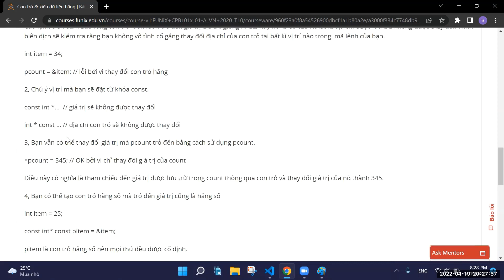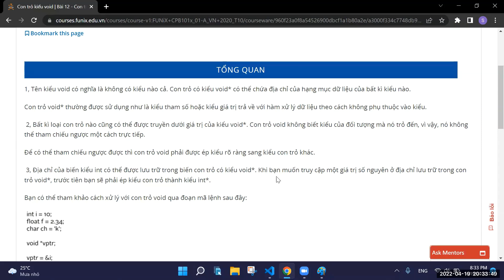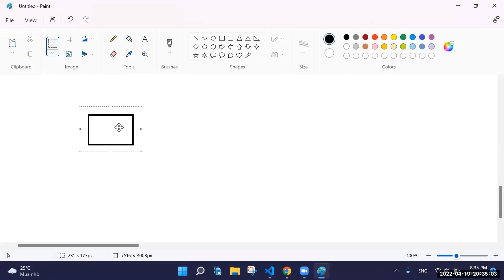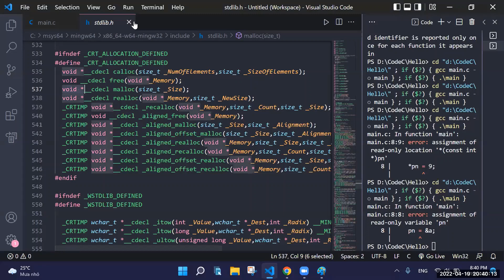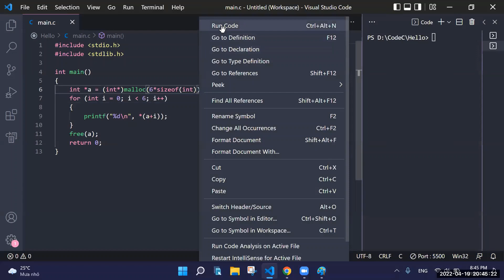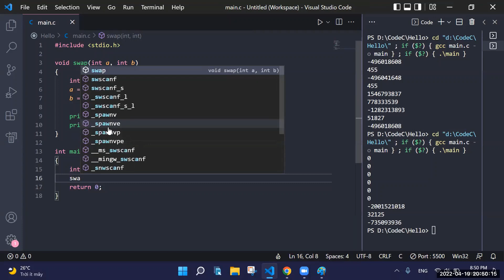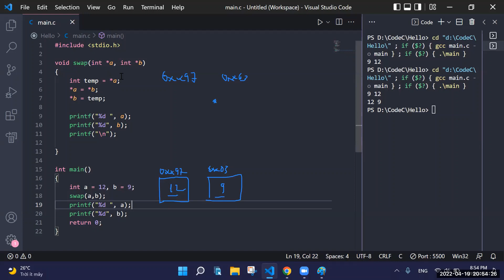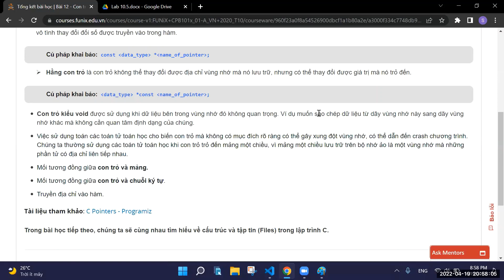[Lập trình C cơ bản] Bài 12 - Con trỏ (phần 2)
Bài 12 - Con trỏ (phần 2) được chia sẻ bởi xTer Diệp Quang Sáng - học viên ngành Kỹ thuật phần mềm. Nội dung bài chia sẻ bao gồm những thông tin sau:

00:00 - Con trỏ hằng
6:38 - Hằng con trỏ
13:57 - Con trỏ Void
16:10 - Mảng và con trỏ
20:19 - Sử dụng stdlib.h
30:13 - Con trỏ và chuỗi
30:36 - Truyền tham chiếu - lab 10.5
38:13 - Hàm trả về con trỏ

Bài 12 - Con trỏ (phần 2) là bài học thuộc môn Lập trình C cơ bản. Môn học hướng người học có thể hiểu thành phần chính trong lập trình C như biến và kiểu dữ liệu; cấu trúc và tệp tin; giúp các bạn làm quen với các dạng cú pháp cơ bản, cách thức quản lý bộ nhớ và dữ liệu sử dụng con trỏ. Ngoài ra, các bài tập lớn sẽ giúp bạn ứng dụng kiến thức đã học vào các bài toán cụ thể liên quan đến các ứng dụng IoT thực tế như tính toán vị trí đặt bộ phát sóng wifi trong nhà để tìm được vị trí tốt nhất cho bộ điều khiển trung tâm hay các kỹ thuật xử lý bản tin dữ liệu từ cảm biến.

Hướng dẫn và chia sẻ kinh nghiệm học tập là hoạt động được FUNiX tổ chức từ tháng 2/2022, trung bình khoảng 60 buổi/tháng. Mỗi buổi giảng thường kéo dài 60 phút với 40 phút đầu là giảng bài, phần còn lại là Q&A. Buổi giảng đều có một nội dung trọn vẹn là 1 bài học hoặc 1 nội dung cụ thể trong môn học, ví dụ hướng dẫn làm 1 bài Assignment (bài tập thực hành) hoặc 1 bài Lab/project của môn học. Người chia sẻ là các Học viên đã hoàn thành môn học, có kết quả học tập tốt và mong muốn chia sẻ kiến thức cho cộng đồng.
Bên cạnh Hệ thống hỏi đáp Mentoring, Review tiến độ học cùng mentor, Hỏi đáp với Tutors trên Discord, việc bổ sung thêm 1 kênh hỗ trợ học tập cho học viên bằng hình thức giảng bài – chia sẻ này nhằm tạo thêm một kênh tương tác nữa cho các bạn học viên được trực tiếp nghe giảng, trực tiếp hỏi đáp, giao lưu với các tutor, từ đó ôn luyện, bổ sung và hệ thống lại kiến thức của bản thân, vượt qua môn dễ dàng, đúng lịch.
Theo lộ trình, toàn bộ gần 100 môn học của FUNiX sẽ được tổ chức để chia sẻ theo hình thức giảng bài & học tập này, từ chương trình học lấy bằng, Core Software Engineering – đào tạo Lập trình viên chuyên nghiệp (5 Học kỳ, mỗi học kỳ 5 môn, tổng 20 tháng ) đến các chương trình học cấp tốc 6 tháng đi làm (mỗi hướng 5 môn Chứng chỉ CNTT chuyên sâu (mỗi chứng chỉ 5 môn, khoảng 7 tháng Phổ cập kiến thức CNTT (mỗi môn 6 tuần